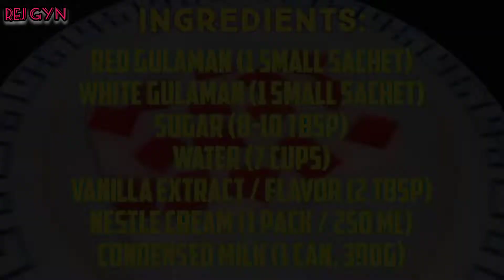Gulaman / Gulaman Dessert / Gelatin Dessert Recipe / Gelatin Recipe / Gelatin / Pang Negosyo / #69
Gulaman or Gelatin, in Filipino cuisine, is a bar of or powdered form of dried agar or carrageenan used to make jelly-like desserts.

*Please watch in HD (1080/60) for better viewing.

*I upload new videos everyday at 3:00 pm ph time.

Ingredients:
-Red Gulaman (1 small sachet)
-White Gulaman (1 small sachet)
-Sugar
-water (7 cups)
-vanilla extract / flavor (2 tbsp)
-all purpose cream (1 pack, 250 ml)
-condensed milk (1 can, 390g)